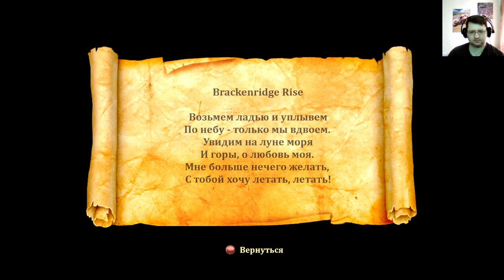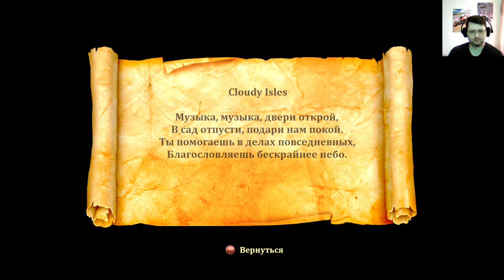Trine 2. (17 серия)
Trine 2. Эпизод семнадцатый.📢